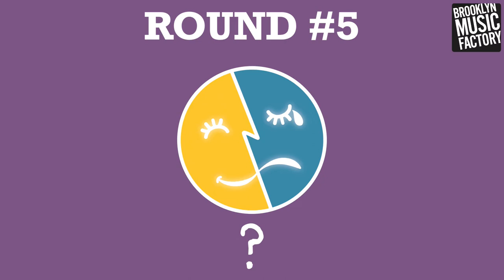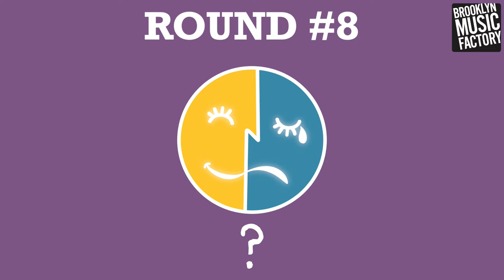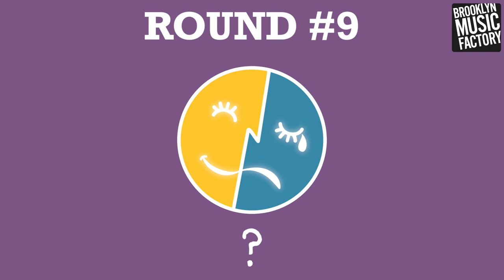BMFConnect Game: Major Minor Level 2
We love sharing fun and free music games for kids! Our BLAM games (that’s Big Lesson About Music) help kids strengthen skills in melody, rhythm, harmony and songwriting. Plus–they’re super fun and engaging! Find even more free music games for kids on BMFTV

A BMF Classic! Can you identify if the chord is major or minor just by listening! Does the chord sound happy or sad?

Here’s Level 2. (You can play all levels for free on BMFTV!)

Suggested Age: 4+
Game Time: 4 minutes
Materials needed: just your ears!
Prerequisites: Level 1
How to Play: Play along with Nate!

You can check out even MORE games for all ages (even adults!!) on BMFTV

From all of us at Brooklyn Music Factory - let’s play! :)